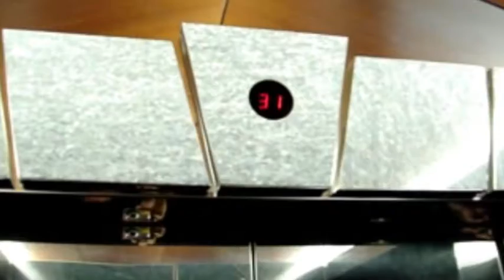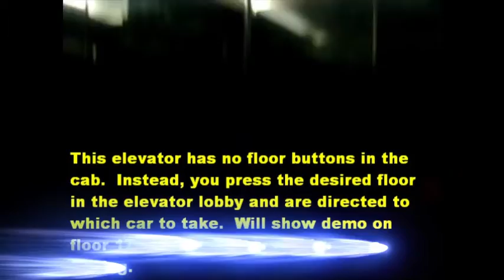(Party Like it's) 1999 Broadway 3-20-2010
One of the first elevators with "destination dispatch" that I've ridden.